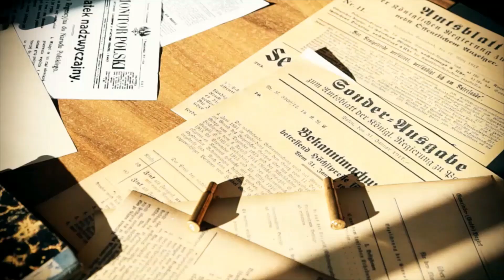Zaproszenie na kolejną edycję Gry Miejskiej Kryptonim Wolność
Zaproszenie na kolejną edycję Gry Miejskiej Kryptonim Wolność, która odbędzie się 15 lutego 2020!